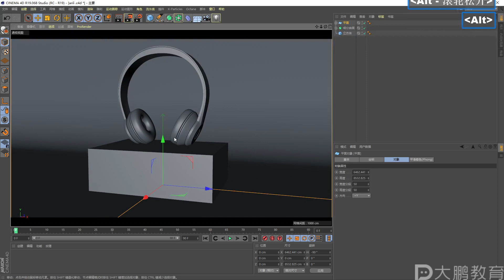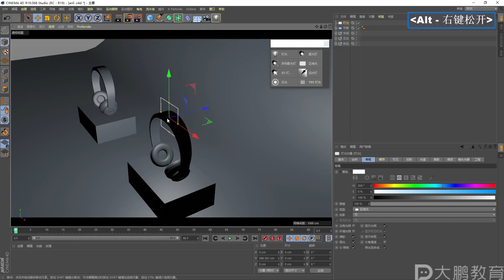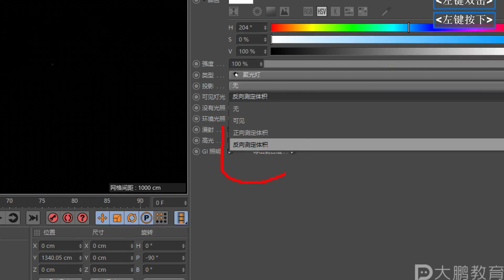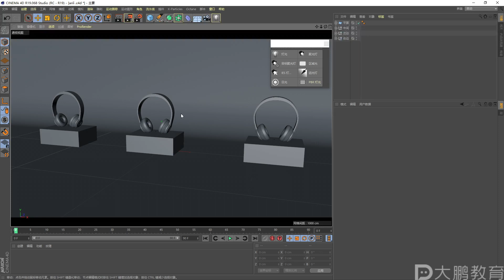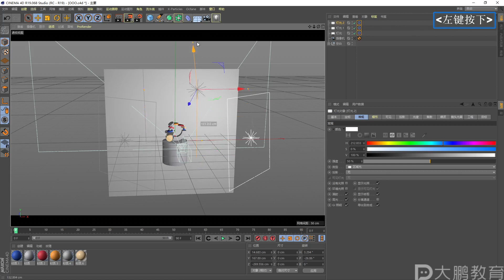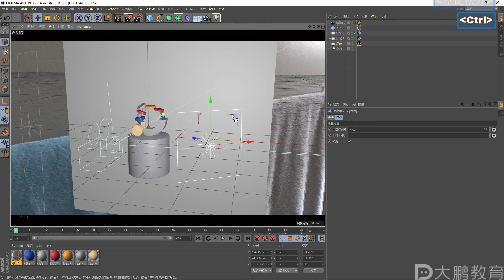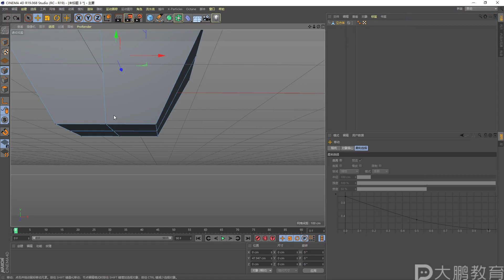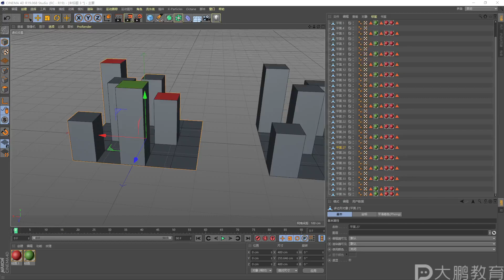影视后期-C4D三维动效基础 009 【第8节】灯光和环境